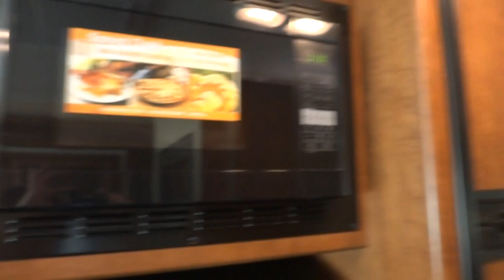2015 Thor Axis 24.1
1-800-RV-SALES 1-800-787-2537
2015 Thor Axis 24.1